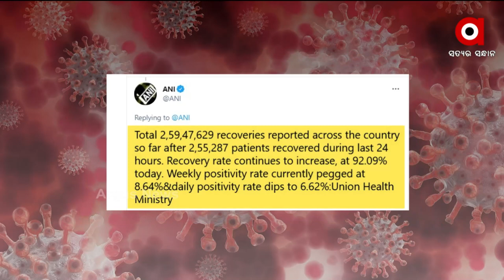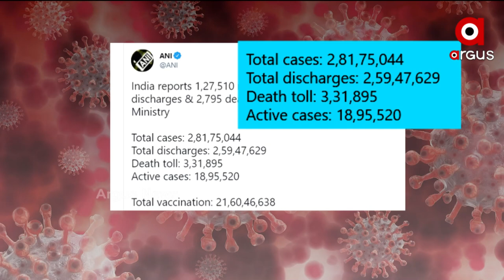NEWS ROOM LIVE : Oxygen Black Market (ଅକ୍ସିଜେନ କଳାବଜାରୀ)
Covid crisis: Odisha is helping other states by producing and transporting oxygen; then why is there a black market for the same?